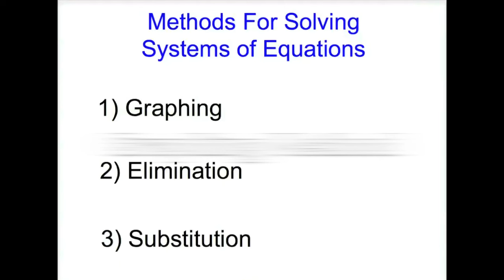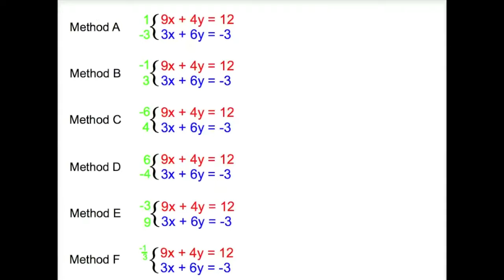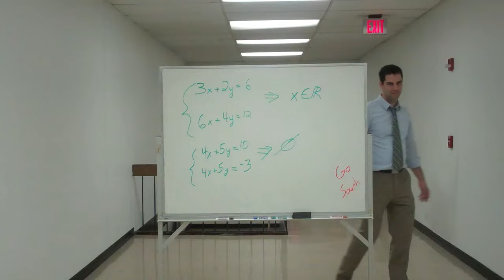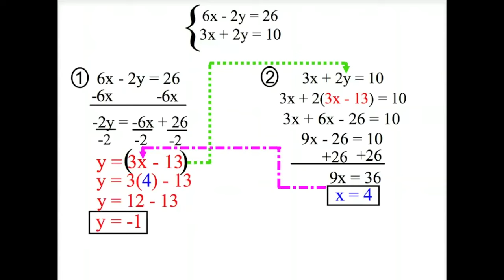All I Do Is Solve (WSHS Math Rap Song)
Westerville South High School, Westerville, Ohio
(Parody of All I Do Is Win by DJ Khaled)

(Chorus)
All I do is solve, solve, solve, no matter what
Got systems on my mind, I can never get enough
And every time I step up in the classroom
All my students' hands go up!
And they stay there
And they say yeah
Up down, up down, up down
Cause all I do is solve solve solve
And if you solving it put your hands in the air make em stay there!

(Mr. Schultz - GRAPHING)
It's Schultz going in on the verse
Cause I'm solving this system and I won't stop now
Get your heads up, eyes on the screen cause I got three ways to get the problem locked down
It never went no where
But they saying math is back
Sometimes equations are easy
That's when I like to graph
And I'm on this systems track, so I spit my graphing flow
The lines slant up or down, like lines with slope should go
So graph your first line, now graph the other one too
The intersection is your answer, that's all you've got to do
Sometimes lines are the same
That's infinite solutions
Sometimes they never touch, no common points producing
Been solving all the time, at South we represent
Cause all I do, all I, all I, all I do is...

(Chorus)

(Mr. Murphy - ELIMINATION)
It's time for me to roll roll
elimination's here
sometimes graphing is a no no
when the lines don't cross real clear,
so I put down my graph paper
my students wanna eliminate,
they see it, they say oh boy!
Tell Murphy line it up,
On the top and bottom row,
Make coefficients both the same,
Get one plus, the other minus
Those are the rules of this game
Multiply or divide!
That's the only way to get your coefficients right!
These additive inverses wipe out x or y!
Whatever's easier is what you have to decide!
(all we do is solve)
You solve for x (x!)
Now you solve y (y!)
Eliminate with me...cause I'm always solving right

(Chorus)

(Mr. Winner - SUBSTITUTION)
Math in the classroom, variables on the stove
Equations getting heated, systems getting solved
Winner is the teacher, math overload
I've been using substitution since I was 13 years old
Get x or y alone on em
An expression is what you get on em
Lock it up, block it up, that's the way, you chalk it up
Pardon me I'm teaching up, the pressure up, check it bruh
Plug this in with us
Like a cord in a socket
One variable now is all you have
Solve it up, do the math
Find its value, take it back
The other letter is what you have
Time and time again, when I'm solving systems
Dub South says it best, just solve baby solve

(Chorus)